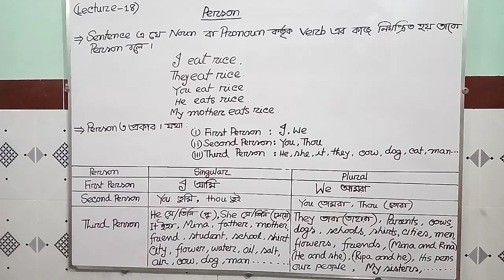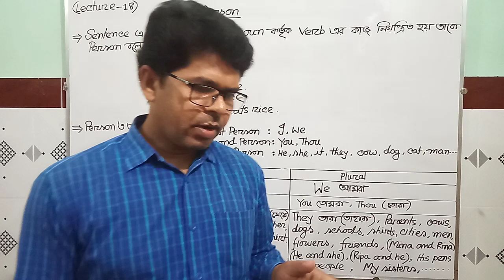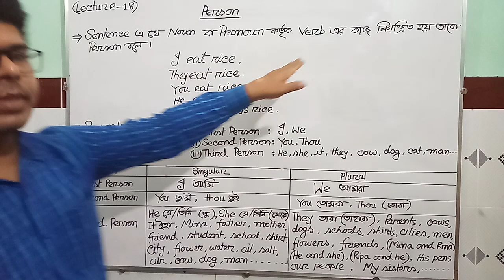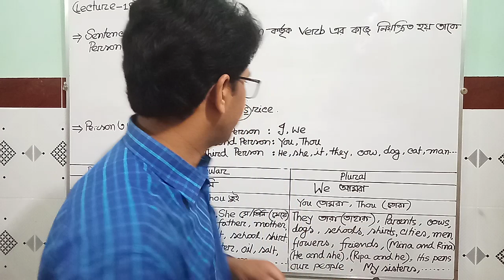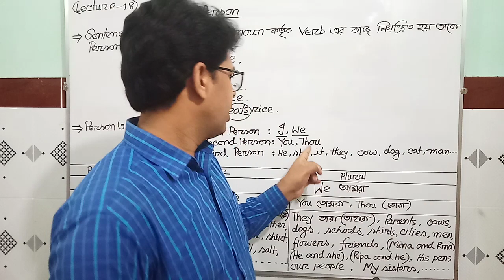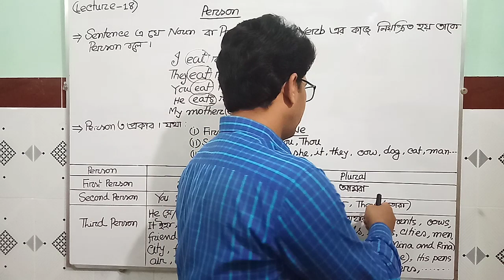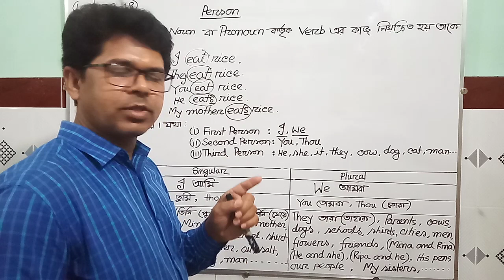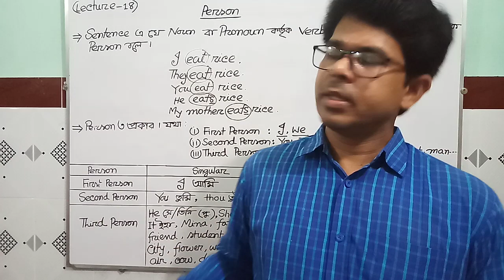Person | English Grammar Bangla Tutorial | Lecture -18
Person is an important item in English Grammar that should be learnt with great importance  to use verb correctly in every sentence. Because verbs are used in every sentence according to the  tense and the person of the subject.

The person and its classification have been described here elaborately.Students should learn person with  deep attention.

Students have been advised to watch all the videos of my channel to be skilled in English Grammar.

May all of you be  successful.